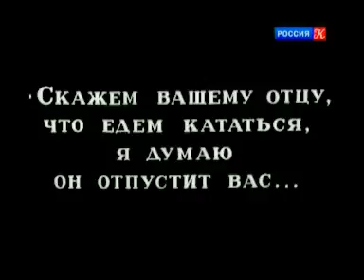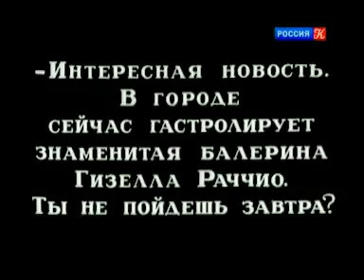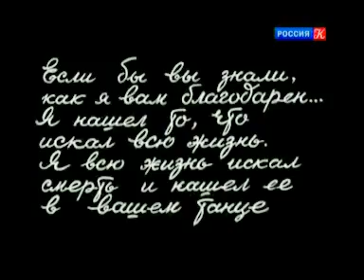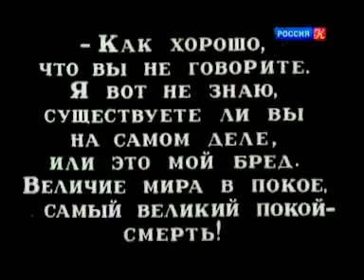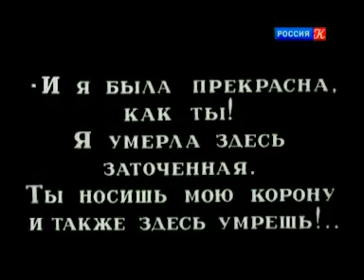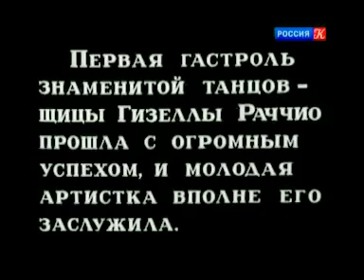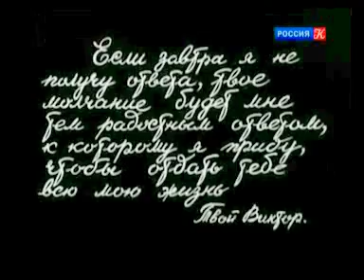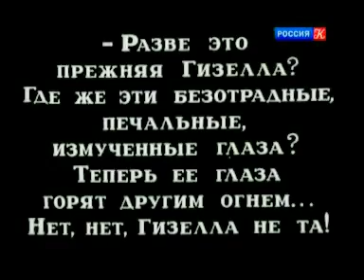Умирающий лебедь_Е.Бауэр_1916_.flv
"Умирающий лебедь" Е.Бауэр
Подготовка к эфиру студией художественного кинопоказа ГТРК «Культура». 2003. Композитор Максим Кравченко.

Художественный фильм (Акц. о-во А.Ханжонков, 1916). Немое кино.
Режиссер Евгений Бауэр.
Сценарий Зоя Баранцевич.
 Оператор Борис Завелев.

 В ролях: Вера Каралли, Александр Херувимов, Витольд Полонский, Андрей Громов, Иван Перестиани.

«Трагическая новелла. Немая танцовщица Гизелла Раччио создала себе славу исполнением танца «Умирающий лебедь». Художник граф Глинский, ищущий образ Смерти, узнав о Гизелле, приходит на балет и находит то, что искал всю свою жизнь. Он умоляет танцовщицу, чтобы та позировала ему в позе умирающего лебедя. Тем временем Виктор, в которого влюблена Гизелла, делает девушке предложение. Художник не может пережить счастье танцовщицы, ставшей для него прообразом смерти и страданий. Он душит ее и запечатлевает на картине долгожданную смерть.»